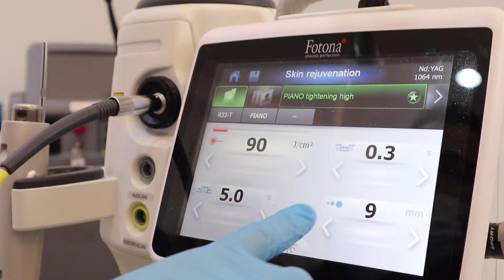AOKLINIK Lip Plumping with FOTONA LASERS SYSTEMS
We are excited to be able to bring this amazing treatment to the border area. This is a relatively quick and easy treatment with no down time attached.

The treatment involves a series of targeted heat pulses into the mucosa of the lips and this sets off a collagen reaction that gives the lips a fuller natural look. Because of the nature of this treatment, you will not lose the natural shape of your lips; they will just become plumper and enhanced.

The process involves one treatment a month for 3 months, then one treatment every 3 months to maintain the level of fullness you wish to achieve.

AOKLINIK 奥美时尚診所 Enquiry/ Pertanyaan/ 客服预约: WECHAT/ WHATAPPS: 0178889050 or click links on bio. PENANG, Bukit Mertajam & Sungai Petani MALAYSIA